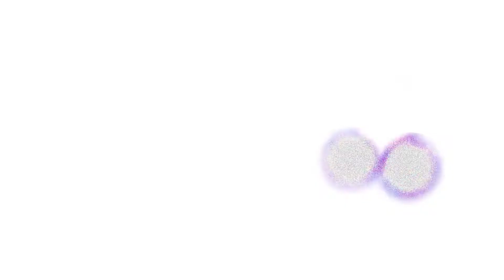FIRST LOOK | Indivisible | HD GAMEPLAY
Indivisible is a hand drawn action RPG platformer from Lab Zero, creators of the critically acclaimed Skullgirls! Set in a huge fantasy world, Indivisible tells the story of Ajna, a fearless girl with a rebellious streak who sets out on a quest to save everything she knows from being destroyed.
The first 18 minutes of STATIONflow. Gameplay no commentary 1080p.
FIRST LOOK